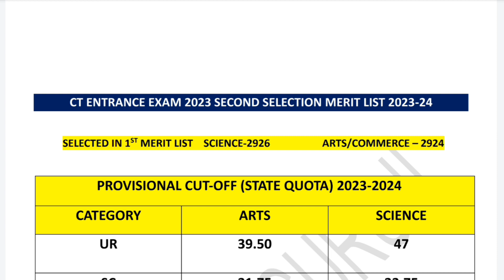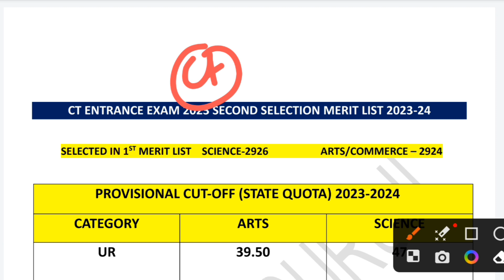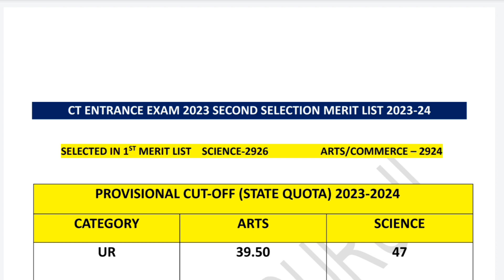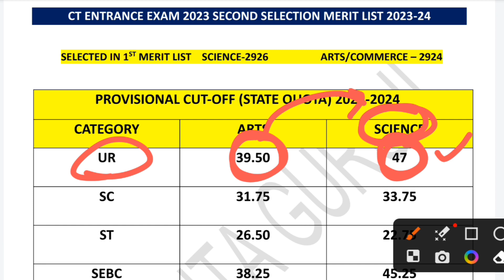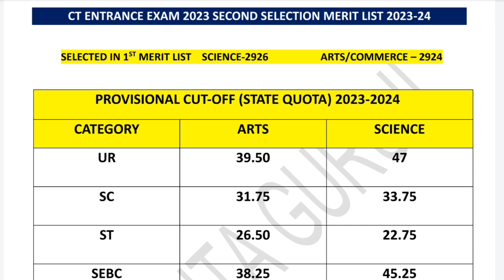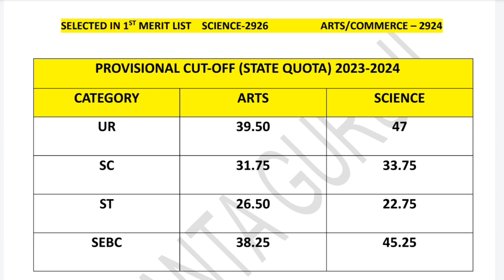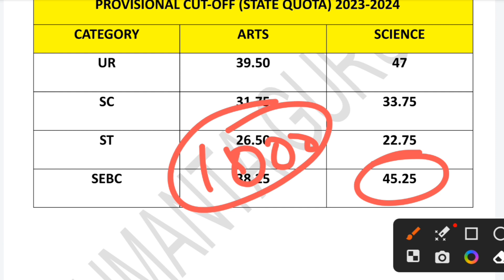ct merit list 2023|ct exam 2nd merit list cutoff 2023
odisha ct exam 2nd merit list cutoff mark kete jiba

about ct entrance exam:
ct entrance exam 1st merit list 2023
ct entrance exam 1st merit list cutoff 2023
category wise ct exam cutoff 2023
ct entrance arts, science, commerce merit list
ct exam choice locking for 1st selection